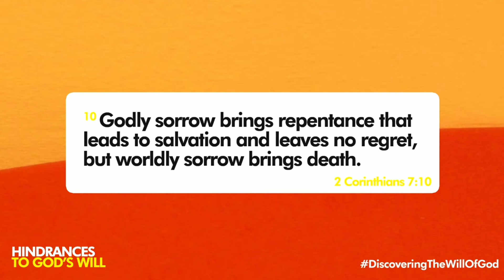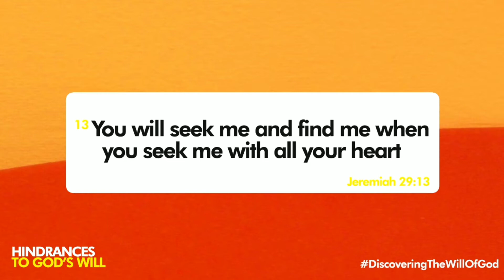Mark 8:34-35 | Hindrances to God's will. | Discovering the Will of God. 3of3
Chosen by God Church Mambog
Sunday Worship (Sunday Online Service)

Theme: Discovering the Will of God

Title:    Hindrances to God’s Will

Text:

Mark 8:34-35

34 Pinalapit ni Jesus ang mga tao at ang kanyang mga alagad, at sinabi sa kanila, “Ang sinumang nagnanais sumunod sa akin ay dapat itakwil ang kanyang sarili, pasanin ang kanyang krus, at sumunod sa akin. 35 Ang sinumang nagnanais na magligtas ng kanyang buhay ay mawawalan nito; ngunit ang mawalan ng kanyang buhay alang-alang sa akin at sa Magandang Balita ay magkakamit nito.

Sa malawak na pagtingin sa kalooban ng Diyos – ito yung Kalooban nya na ang lahat ng tao ay maligtas at makaalam ng kanyang dakilang pag-ibig sa pamamagitan ni Jesu-Kristo.

1 Timoteo 2:4

4 Ibig niyang ang lahat ng tao ay maligtas at makaalam ng katotohanang ito.

Sa bawat isa, mayroon naman siyang kalooban, partikular, sang-ayon sa Kanyang Layunin at kaloob sa buhay mo. (Purpose and Gift)

    Ito ang maganda, habang hinahanap mo ang Diyos, natutuklasan ang mga Kayamanan ng Kalooban ng Diyos sa buhay mo.. ang lahat ay maganda, mabuti at pinagpala…

Ano-anu ang mga Hadlang kaya di natin Malaman ang Kalooban ng Diyos sa buhay natin.

(Hindrances to God’s Will)

Video courtesy:
CGC Mambog Multimedia team